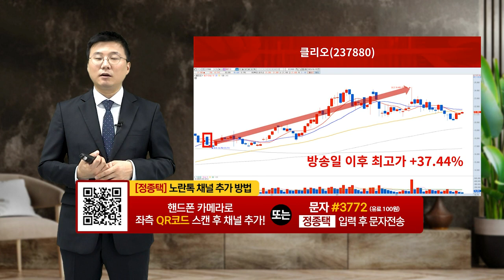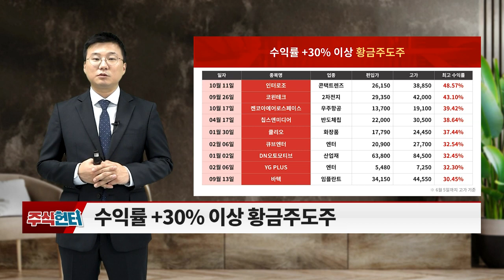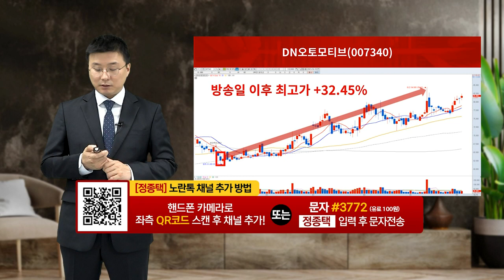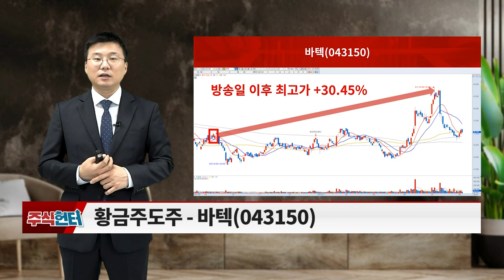인터로조,코윈테크,켄코아에어로스페이스,칩스앤미디어,클리오,큐브엔터,DN오토모티브,YG_PLUS,바텍... 종목 리뷰_주식 헌터 (20230617)